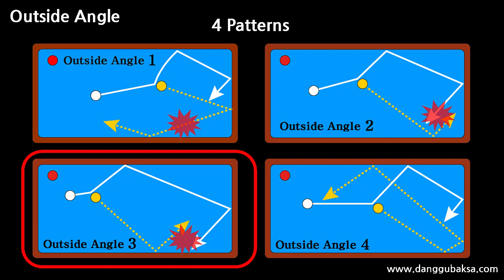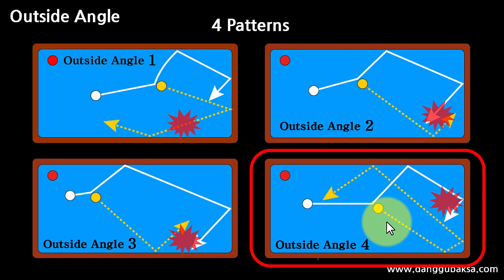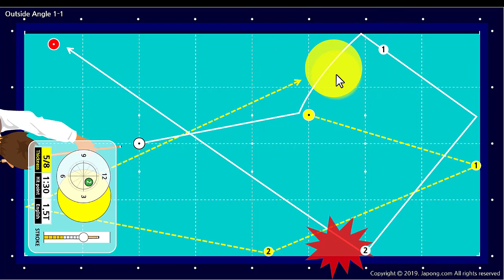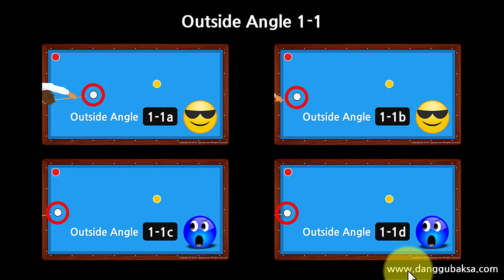뒤돌리기 1-1 뒤돌리기의 기본적인 4가지 패턴 분류 및 패턴 1번 공략법 (당구박사 쓰리쿠션 당구레슨)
* 뒤돌리기 1-1 해설 동영상 - 당구박사 쓰리쿠션 당구레슨

뒤돌리기 패턴 분류 및 패턴1 공략법

4구를 어느정도 치는 분이라면 자연스럽게 쓰리쿠션에 관심을 가지게 되는데요, 4구에서 쓰리쿠션 으로 넘어와서 가장 어려운 기술이 아마도 뒤돌리기가 아닐까 생각합니다. 저의 경우 키스 때문에 특히 뒤돌리기를 어렵게 느꼈었구요, 대체 뒤돌리기라는 기술을 어떻게 이해해야 잘 칠 수 있을까 고민을 많이 했습니다. 그러던 중에 유튜브에서 임윤수 선생님의 강좌를 보게 되었는데요, 뒤돌리기의 형태를 4개의 패턴으로 나누어서 알기 쉽게 설명해 주셨습니다.

여기서는 뒤돌리기의  4가지 패턴을 간단히 소개하고 첫번째 패턴에 해당하는 기본 배치를 알려드리겠습니다. 뒤돌리기 패턴1은요 1목적구 를 두툼하게 쳐서 내공보다 1목적구가 앞서가는 즉 1적구가 선행하는 방법입니다. 이렇게 치는 이유는 치기 쉬운 절반 두께 즉 2분의 1 두께로 쳤을 때 키스가 있어서 키스를 빼기 위해서 또는 다음 배치를 의도적으로 좋은 배치를 만들기 위해서입니다.

뒤돌리기 패턴2는 1목적구를 얇게 쳐서 내공이 1목적구보다 앞서가는 즉 내공이 선행하는 방법입니다.

뒤돌리기 패턴3은 패턴2처럼 1목적구를 얇게 치지만 내공이 1목적구의 뒤로 돌아서 득점하는 방법입니다.

뒤돌리기 패턴4는 1목적구를 두껍게 쳐서 대회전 시키는 방법입니다.

처음에 말씀드린대로 키스를 제거하고 다음 배치를 좋게 만들기 위해서 이러한 공략법을 사용하는데요, 이 4가지 패턴을 이해하고 연습한다면 뒤돌리기에서 일어나는 키스에 대한 고민이 조금 해소되리라 생각합니다.

이제 뒤돌리기 패턴1 중에서 가장 기본 배치를 연습해 보겠습니다. 쓰리쿠션 게임을 시작할 때 초구부터 치는데요, 이 초구를 치는 방법이 패턴1에 해당합니다. 그림을 보면 초구 배치와 비슷한 배치죠? 하지만 2목적구인  빨간 공이 코너 가까이 좋은 위치에 있습니다.

이렇게 확률 높은 곳에 위치한 공을 빅볼이 라고 하는데요, 2적구가 빅볼이므로 그다지 어렵지 않게 득점할 수 있으므로 스마일로 난이도를 표시했습니다. 2적구가 워낙 좋은 위치에 있어서 득점하기는 쉽지만 함정이 없지는 않습니다. 어떤 함정이 있을까요?

첫째, 회전이 많거나 너무 두껍게 맞아서 공이 밀리면 4쿠션으로 길게 실패할 수 있고요, 2분의 1의 두께로 얇게 맞으면 쓰리쿠션 지점에서 키스가 있습니다. 처음에는 키스를 피해서
정확하게 득점하는 연습을 하시고, 득점이 잘되면 1적구인 노란 공을 그림과 같은 위치로 보내서 다시 뒤돌리기를 만들 수 있도록 노력해 보시기 바랍니다.

뒤돌리기 1-1의 배치를 내공의 위치만 바꿔서 연습할 수 있도록 배치를 구성해 보았습니다. 내공과 1적구의 거리가 변화함에 따라 두께를 맞히는 요령에 변화가 필요하고요, 내공이 쿠션에 가까이 있어서 큐걸이가 불편해질수록 1적구를 내가 원하는 두께로 맞히기가 어려울 것입니다.

당구박사 홈페이지에 들어오시면 다른 사람들이 연습한 기록과 댓글도 볼 수 있습니다. 남들의 경험도 읽고 자신의 경험도 남기면서 재미있게 연습하다 보면 실력이 향상 되리라 생각되오니 많은 참가 부탁드립니다.